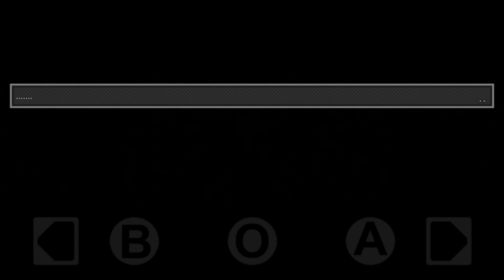Distraint: Pocket Pixel Horror | Flowers for Mrs. Goodwin | Part 8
Flowers for Mrs. Goodwin | Solving some puzzles to gain access to Mrs. Goodwin's room.